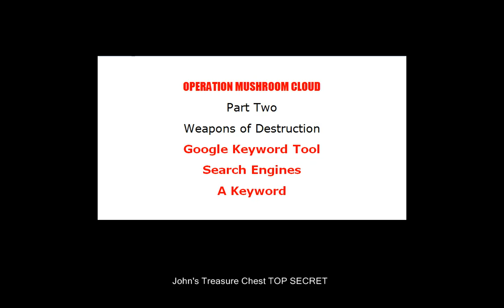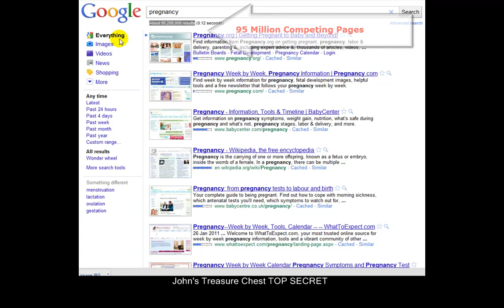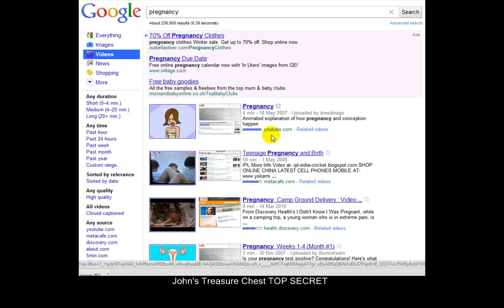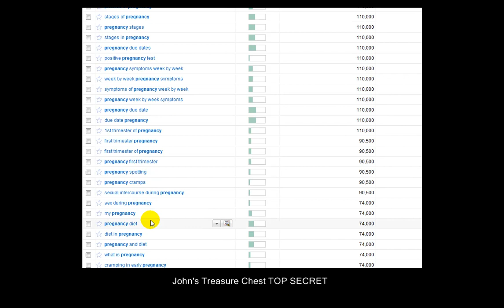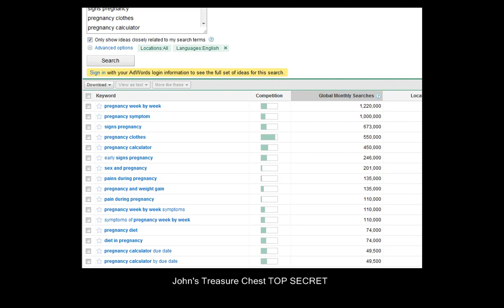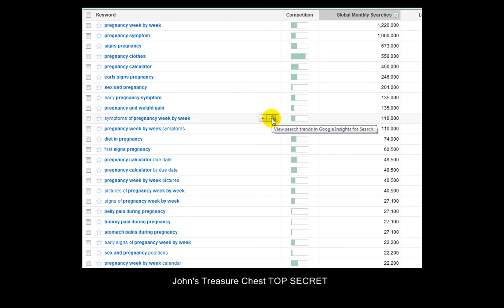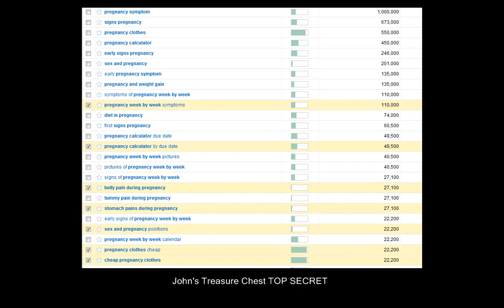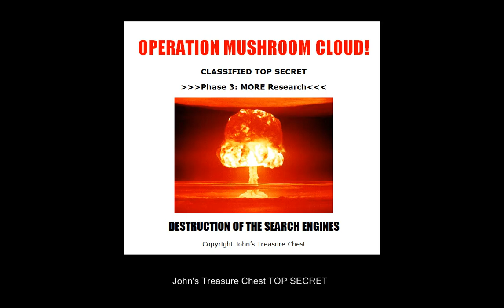How to Build a Money Making Business Online: Part 3